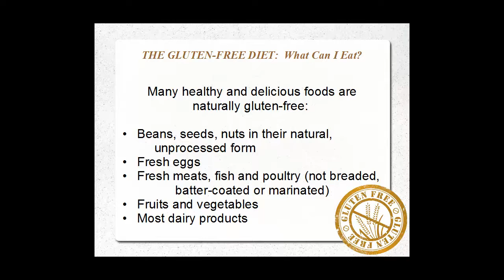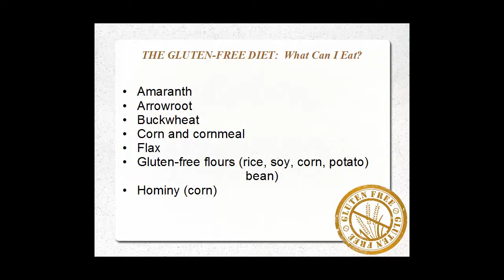Maggie Bryant Videos - Gluten: What Can I Eat? Part 1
In this video we ask the question, "What Can I Eat? - Part 1". Discover how to live a healthy gluten free lifestyle with Maggie Bryant.